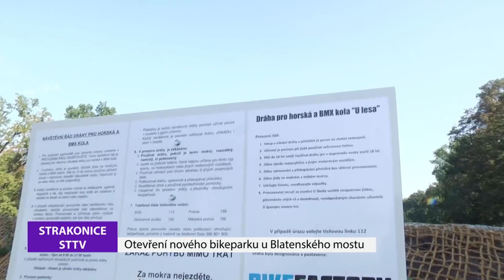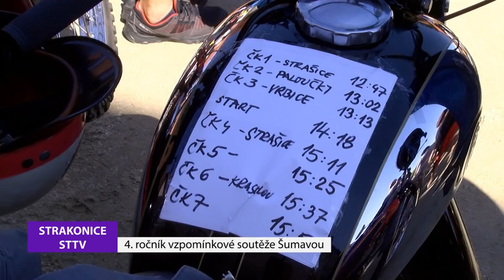Strakonická TV: Zpravodajství 37/2018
Oslavy stého výročí vzniku republiky byly zahájeny velkolepým ceremoniálem u řeky Otavy. V lokalitě u Blatenského mostu byl pro cyklisty otevřen první Bike park ve Strakonicích. Odbor životního prostředí přišel s originálním řešením zavlažování městské zeleně. Sport: Proběhl  již 24. ročník Běhu městem. Vzpomínková motocyklová Soutěž Šumavou odstartovala letos již čtvrtý ročník.